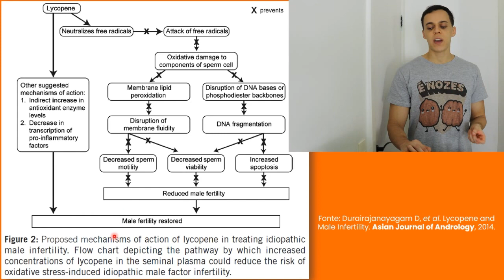Licopeno e Fertilidade Masculina